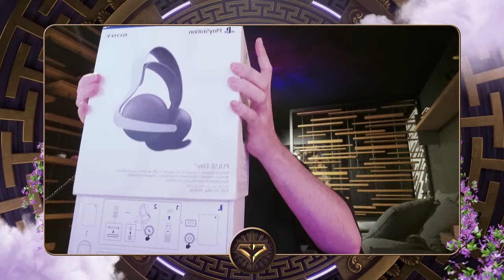🔴TONTOS en una NAVE en Lethal Company